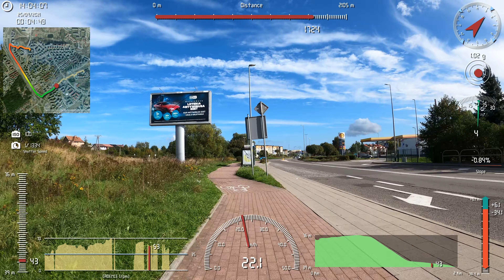Nagrywane GoPro Hero 8 Black - nakładka: Telemetry Overlay